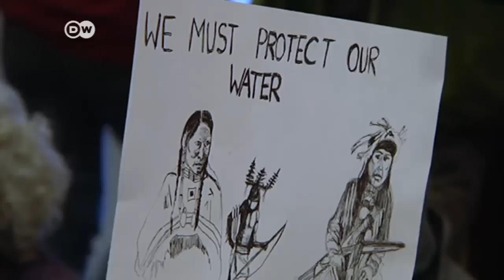Seattle se une a la lucha contra oleoducto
Seattle rompió su vínculo con el banco Wells Fargo, ya que la entidad financia el oleoducto Dakota Access.